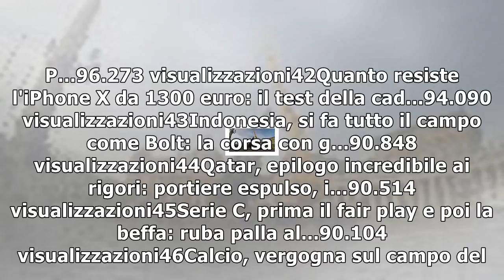Alaska, il vero 'cane che si morde la coda': le giravolte irresistibili del corgi